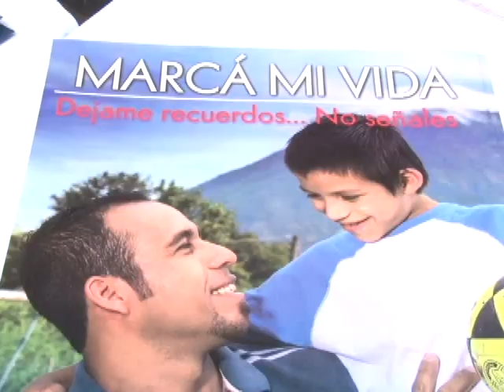FESTIVAL DE JUVENTUD EN CIUDAD DELGADO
La mayoría de casos denunciados al Consejo Nacional de la Niñez y la Adolescencia son por abuso físico, revelan las autoridades que participaron de un evento de prevención de violencia organizado en Ciudad Delgado.